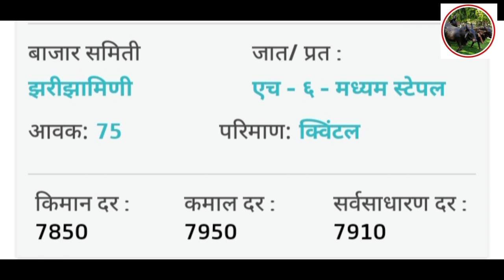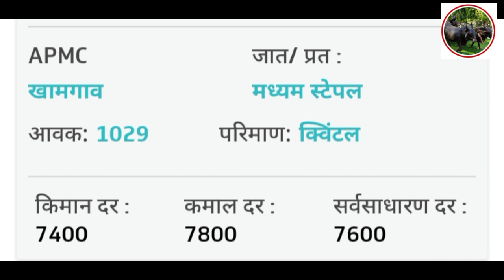आजचे कापूस बाजार भाव| महाराष्ट्रातील सर्व जिल्ह्यांचे कापूस बाजार भाव|kapus bajar bhav today